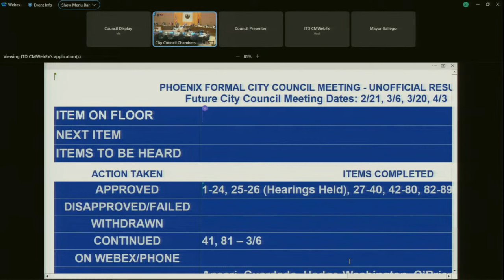Phoenix City Council Formal Meeting - February 7​​, 2024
This meeting will begin at 2:30 p.m.

Web: https:/Phoenix.gov
Social: @CityofPhoenixAZ on Facebook, Twitter and Instagram